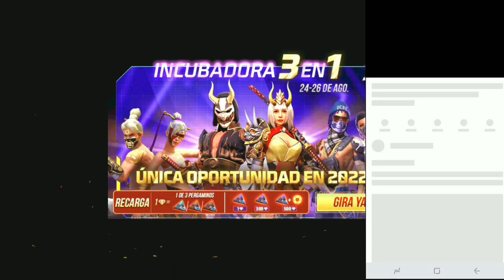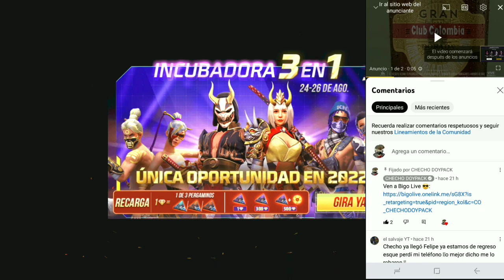¿PARA QUE ES EL TOKEN S? TODO lo que DEBES saber de la INCUBADORA 3-1 de Free Fire | Checho Doypack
Aqui em edte video veremos, ¿como funciona el token S? podemos cambiar cualquier skin con el token S, y mucho mas sobre la Incubadora 3-1 y sus pergaminos, piedras evolutivas y mucho mas 😍😎